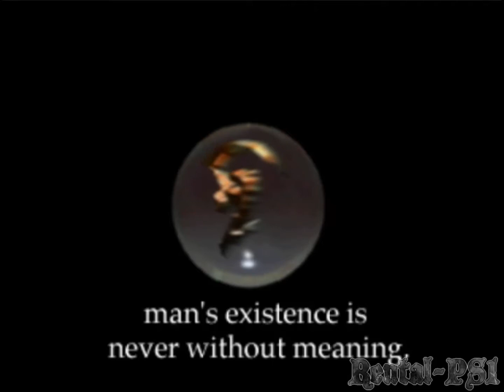Suikoden 1 Opening Video HD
Loosely based on the classic medieval Chinese novel Water Margins, the game is a fantasy RPG set in an imaginary universe, its main theme being political struggle. The hero of the game is the young son of Theo McDohl, a general who serves the Scarlet Moon Empire, presently controlling the land of Toran. Through a series of events the hero becomes involved in a rebellion against the Empire, led by an organization known as the Liberation Army. Will the hero find a new home there, will he be able to tear himself away from everything that has been sacred to him, including his own father?

Suikoden is a Japanese-style role-playing game with several unusual additions. There are three kinds of combat in the game, the most common one being the traditional turn-based party combat (players can have up to six people in their active party). Magic runes can be equipped on the player's characters which allow limited usage of offensive and healing spells. There are also a few army battles, where the player must control whole units of fighters, archers, magicians, etc., and one-on-one fights (duels).

The game allows the player to build and customize a castle, which serves as their home base and fortress. 108 characters can be recruited in the game, a tribute to 108 Stars Of Destiny in "Water Margins". Many of those characters will be available as active party members and participate in battles, while others will act as strategy advisers, or enhance the castle itself in various ways.